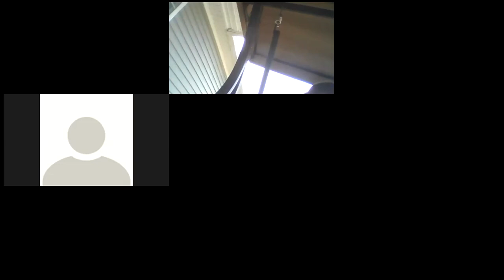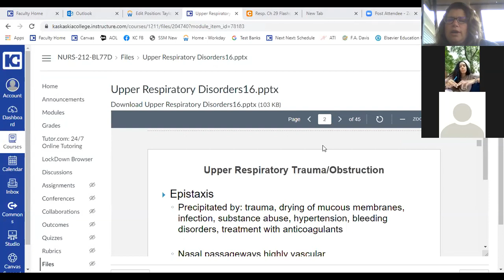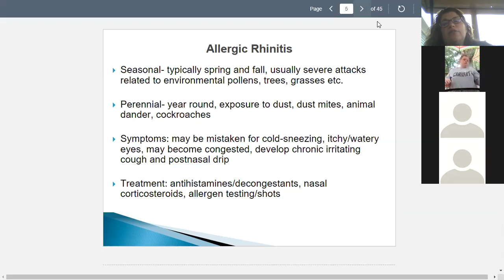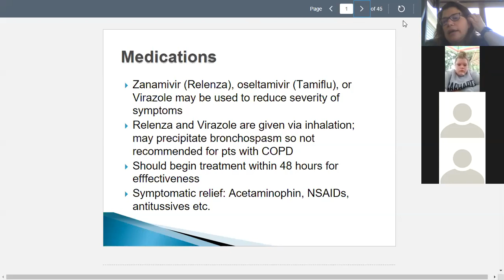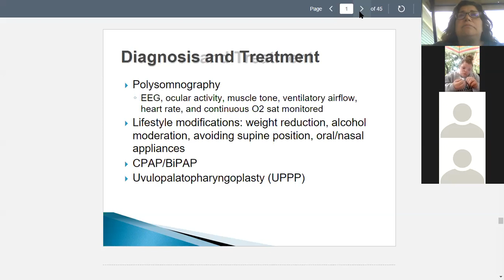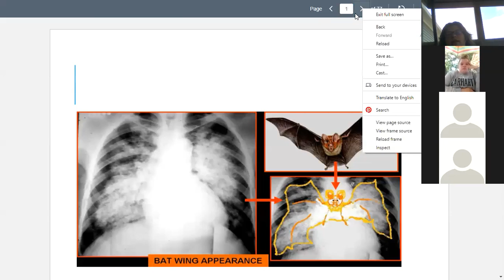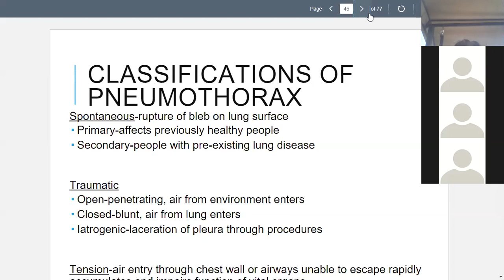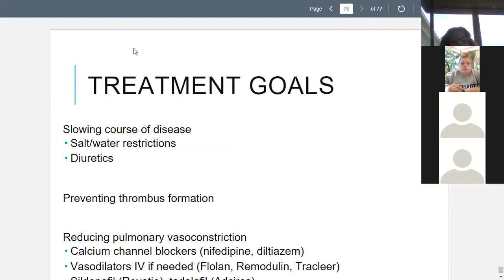Test 3 Review